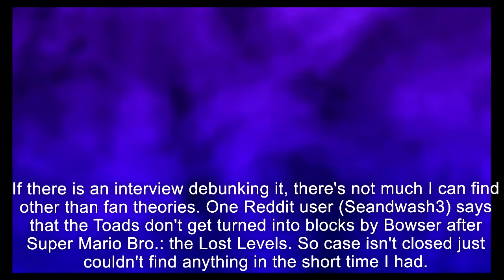Luigi's Mansion 3 Scarescraper - Episode 6 | What is Ethan Talking About?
Here's episode 6 of scarescrapers, Tyler and Gavin make their way up the treacherous building once again along with one of the new members who is spectating, but not really since he cant see what is even going on. Stick around for more scarescrapers and other types of videos soon!